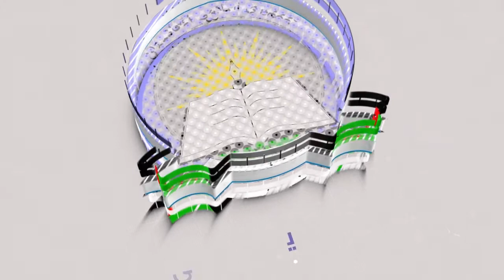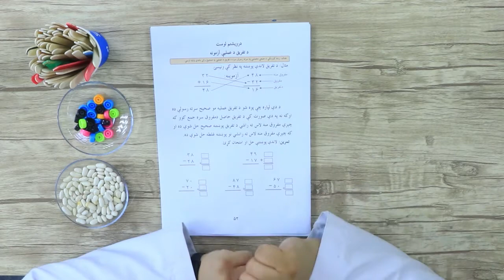دوهم ټولګي مضمون ریاضی لوست 23 موضوع د تفریق د عملیی آزمول برخه 58